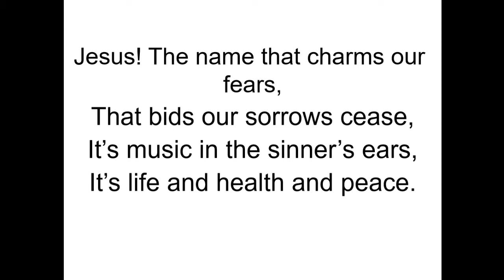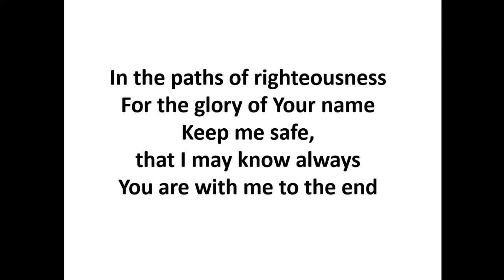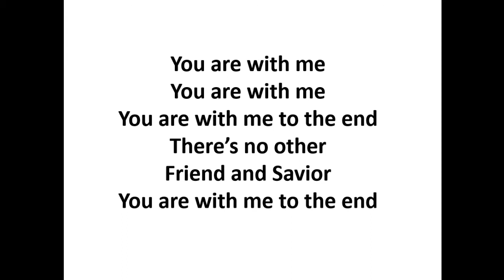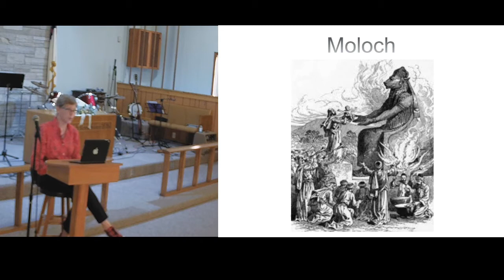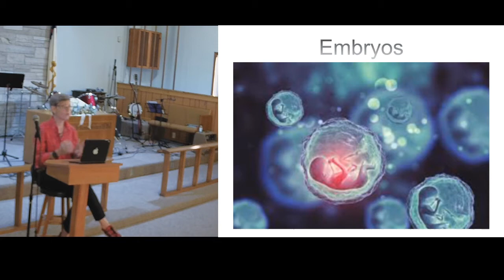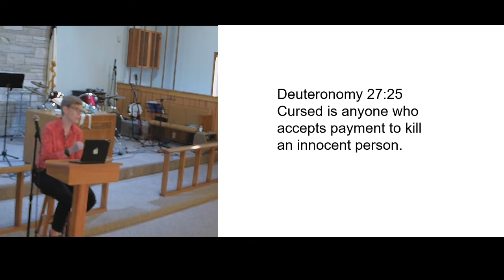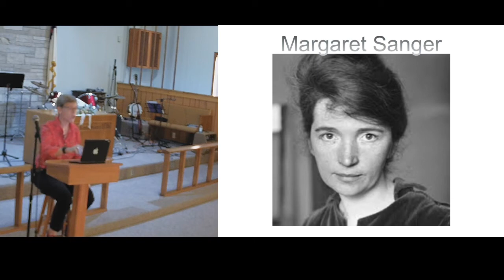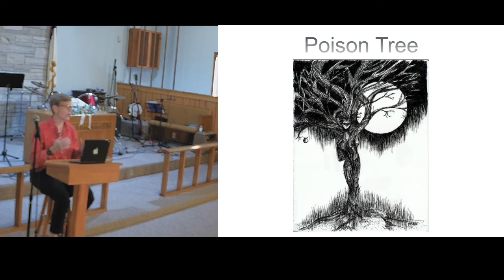Fruit of the poisonous tree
for Faith Wesleyan Rockford